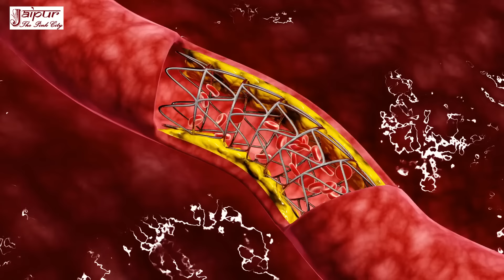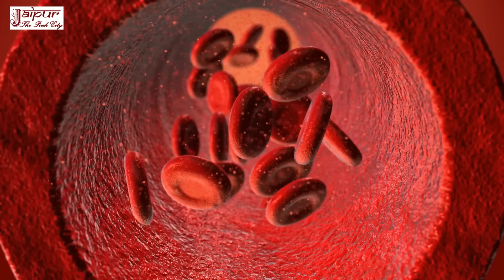बाल झड़ना, कोलेस्ट्रॉल, गैस, पेट में दर्द, भूख, कब्ज, उल्टी, ब्लड प्रेशर, डायबिटीज, जोड़ों का दर्द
Watch joint pain home remedies in Hindi by Sonia Goyal  @jaipurthepinkcity  channel.

4 दिन खालो 100 साल तक कमजोरी/अनिद्रा/थकान/बुढ़ापा/कमजोर आँखें कैल्शियम की कमी जोड़ों और घुटनों दर्द खत्म

100 साल तक Calcium की कमी नही होने देगा/हाथ,पैर,कमर दर्द अब और नही,70 की उम्र मे 25 की  स्फूर्ति